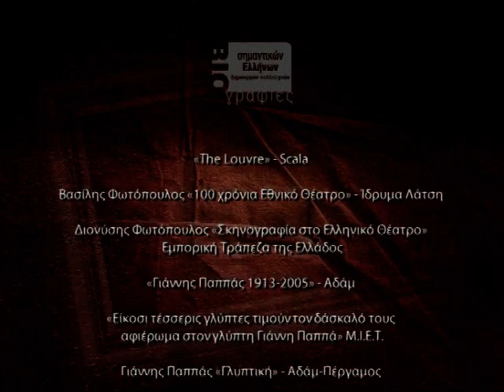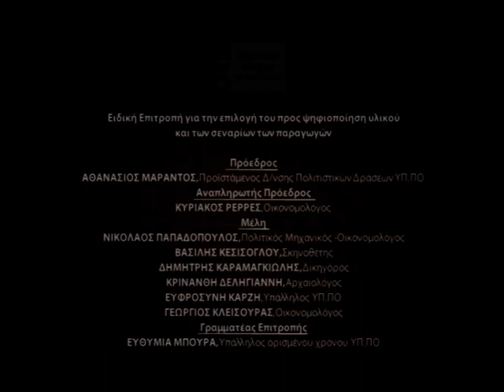ΓΛΥΠΤΙΚΗ-ΓΥΜΝΑΣΙΟ-ΒΙΟΓΡΑΦΙΕΣ ΔΗΜΙΟΥΡΓΩΝ-Γ.ΠΑΠΠΑΣ Β ΜΕΡΟΣ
Υπουργείο Παιδείας και θρησκευμάτων, Πολιτισμού και Αθλητισμού
Γενική Διεύθυνση Σύγχρονου Πολιτισμού
Διεύθυνση Πολιτιστικών Δράσεων
Τμήμα Φεστιβάλ και Πολιτιστικών Εκδηλώσεων
ΤΑΞΙΔΙ ΣΤΟΝ ΠΟΛΙΤΙΣΜΟ - ΓΛΥΠΤΙΚΗ -ΓΥΜΝΑΣΙΟ - ΒΙΟΓΡΑΦΙΕΣ ΣΗΜΑΝΤΙΚΩΝ ΕΛΛΗΝΩΝ ΔΗΜΙΟΥΡΓΩΝ - Γ.ΠΑΠΠΑΣ Β ΜΕΡΟΣ